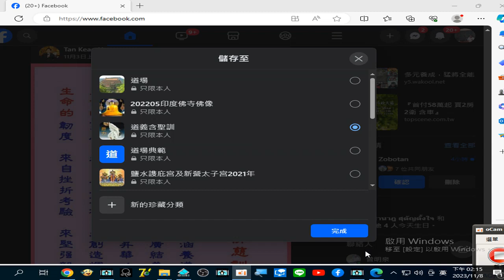錄製 2023 11 08臉書所見聖訓#儲存 情形 14 15 11 666